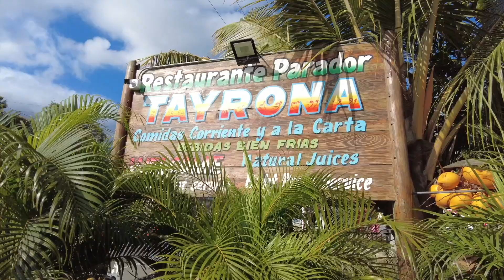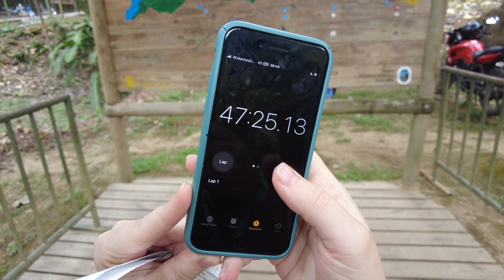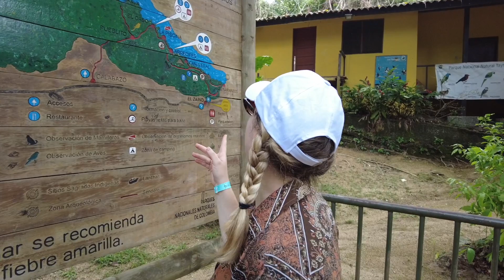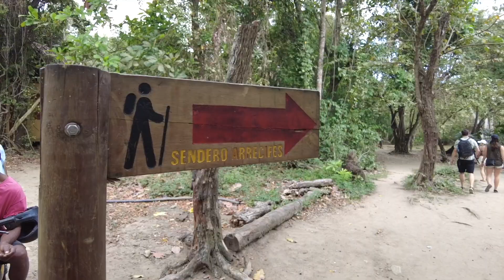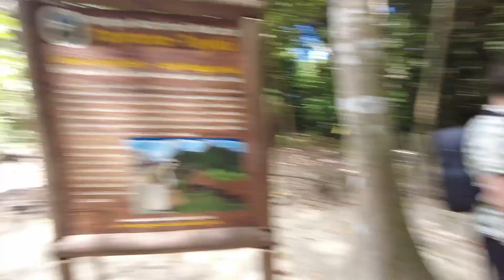THINGS TO DO AT PARQUE TAYRONA 2022 | COLOMBIA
In this video, we explore one of the most beautiful places in COLOMBIA - Tayrona National Park (Parque Tayrona).

★ EQUIPMENT
Canon 80d
Canon EF-S 10-18mm f/4.5-5.6
Canon EF 50mm 1.8 STM
Osmo Pocket 2
Osmo Action Cam

✄ EDITING
Final Cut Pro X
Lightroom
Luminar AI